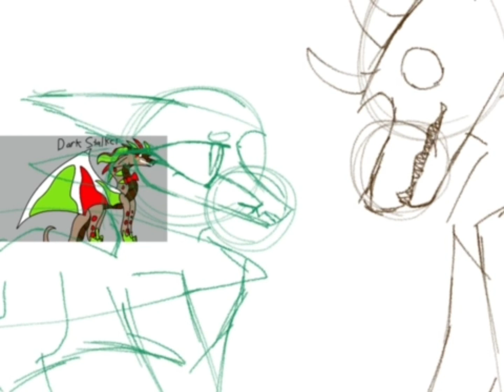Gingerbread Man Thumbnail Entry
aaaaaaaaaaaaaaaaaaaaaaaaaaaaaaaa